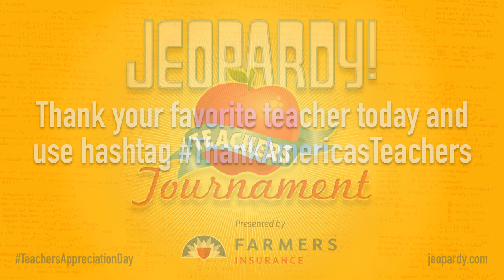Jeopardy! Thanks Their Teachers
Alex and the J! Staff share their experiences with the teacher that changed their life.